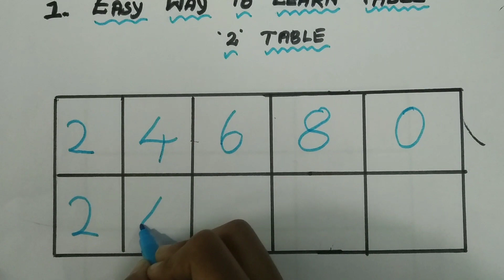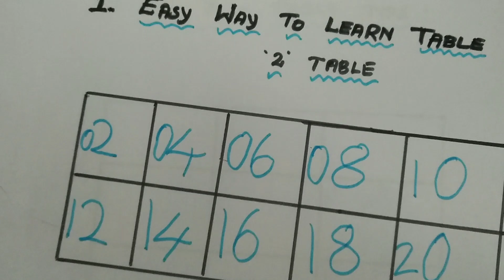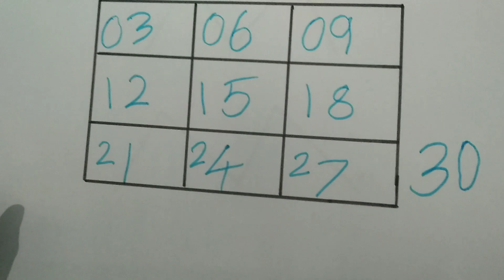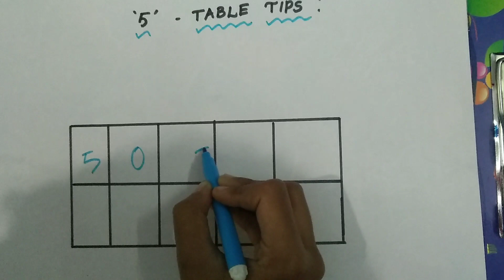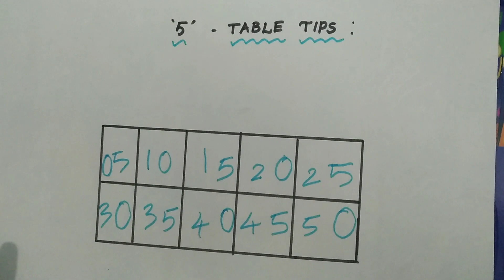Maths Tables Tips and Ideas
In this video we able to know easy steps for maths Tables.

Even primary school students can also understand the maths Tables easily.